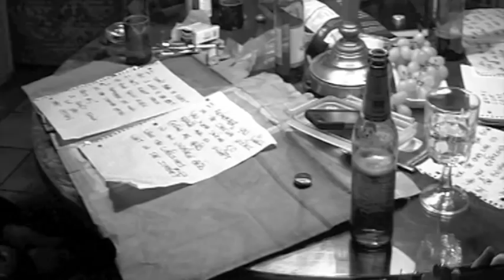Chelsea Hotel #2 - Storyman (formerly the Guggenheim Grotto)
Leonard Cohens song Chelsea Hotel #2 performed by Storyman (formerly the Guggenheim Grotto), Tiger Cooke and Alfonso Velez. It was recorded in The Hotel Chelsea on the 10/03/2010.

Edited by Kevin May. Roving camera by Roja.